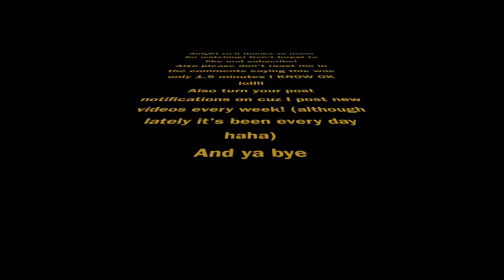Trisha Paytas Staring Off Into Nothing For 2 Minutes Straight